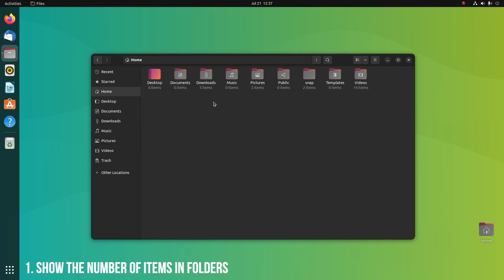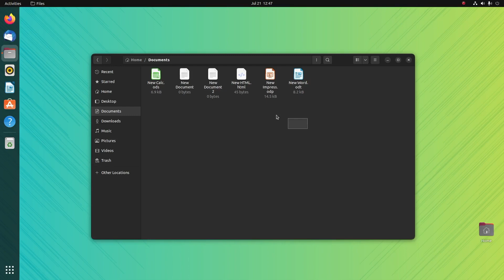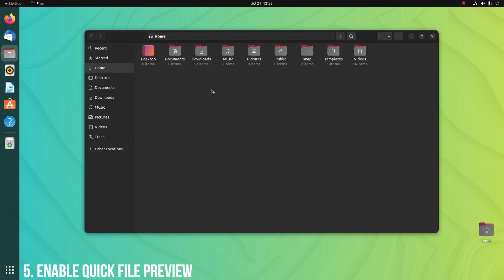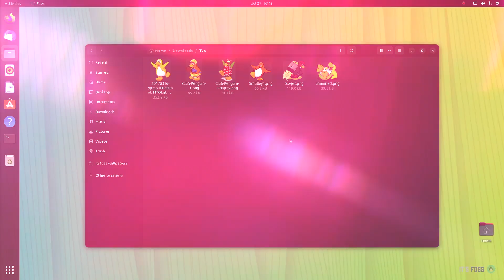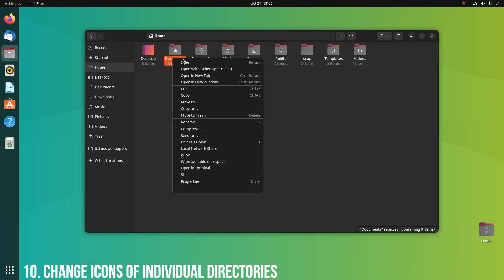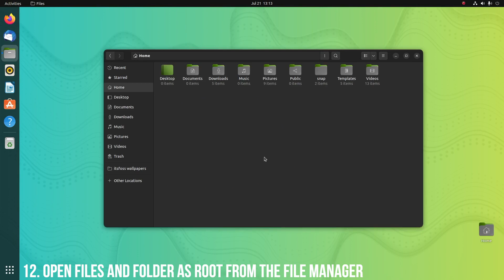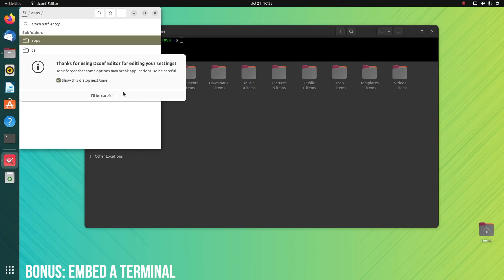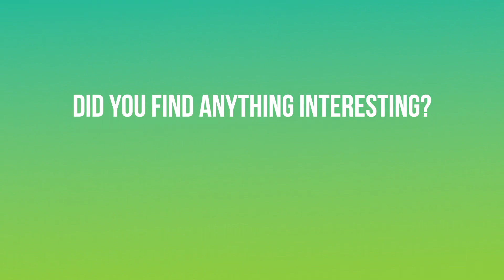13 Quick Tips to Make Linux File Manager Nautilus Even Better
Nautilus is GNOME’s default file manager application, and you may have seen it in many Linux distributions. It’s a good file manager with plenty of features.

However, you can enhance your experience by employing some tweaks and tips.

In this video, I share 13, actually 14 with the bonus, tips.

Check them out and see which ones are suitable for you.

Yet, let me share the commands you saw in the video:

Commands

Tip 4. Completely wipe files and folders from the disk

sudo apt install nautilus-wipe

Tip 5. Enable quick file preview

sudo apt install gnome-sushi

Tip 8. Rotate and Resize images with a right click

sudo apt install imagemagick nautilus-image-converter

Tip 9. Change the colors of individual folders

sudo apt install folder-color

Tip 12. Open files and folder as root from the file manager

sudo apt install nautilus-admin

Tip 13. Verify hash checksum of files

sudo apt install nautilus-gtkhash

Bonus Tip: Embed a terminal

sudo apt install python3-nautilus python3-psutil python3-pip libglib2.0-bin dconf-editor
sudo pip3 install nautilus-terminal
sudo nautilus-terminal --install-system
nautilus -q

Enjoy Linux

Created by... Team It's FOSS

Sreenath: screencast and text
Abhishek: Voice over
Rohini: Editing